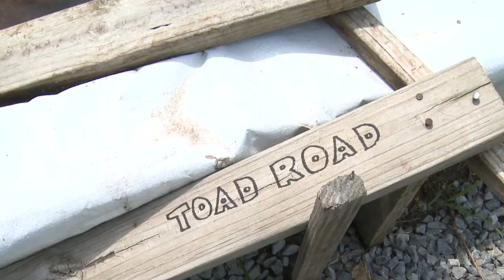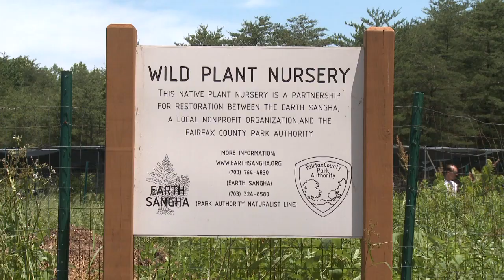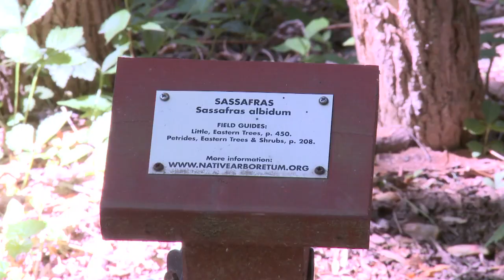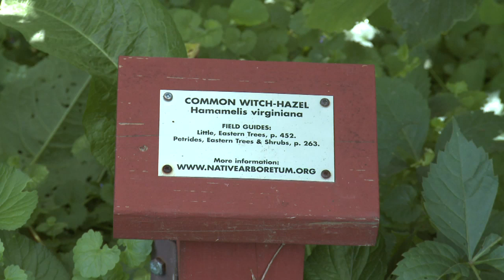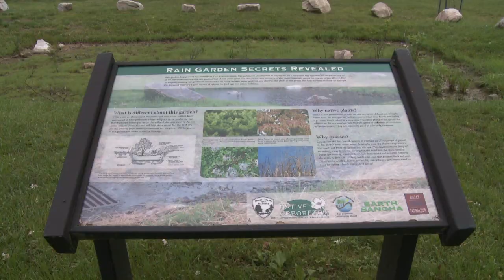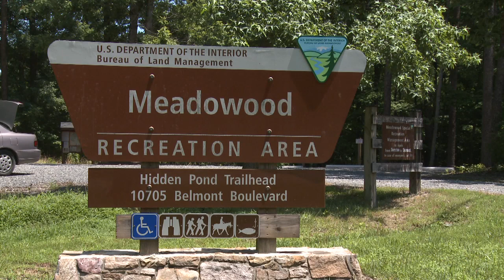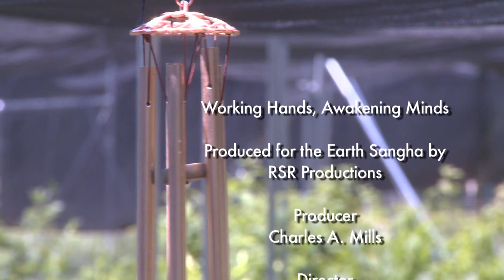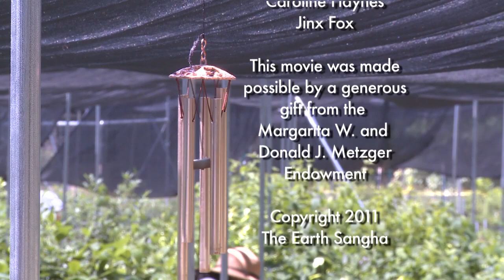Earth Sangha Festival Final Cut 1.mov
PRODUCER EYES ONLY